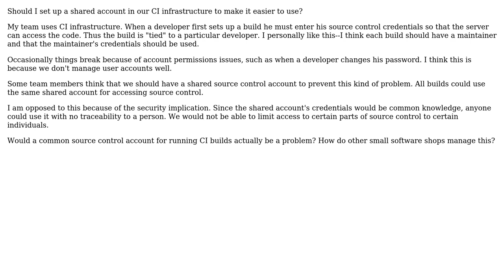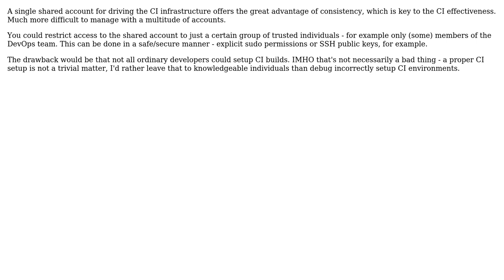Software Engineering: One shared account for running CI infrastructure?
With thanks & praise to God, and with thanks to the many people who have made this project possible! | Content (except music & images) licensed under CC BY-SA | Music | Images & others | With thanks to user sourcenouveau user Dan Cornilescu and the Stack Exchange Network Trademarks are property of their respective owners. You are responsible for your own actions.